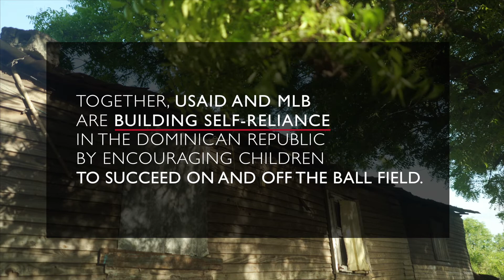USAID DR - Erison's love for baseball and literature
USAID and Major League Baseball (MLB) work through Baseball Cares to promote literacy and life skills to children in the Dominican Republic. Baseball players from the Dominican Republic, including recent MLB Hall of Famer Vladimir Guerrero, are helping inspire the students to stay in school and succeed in life.